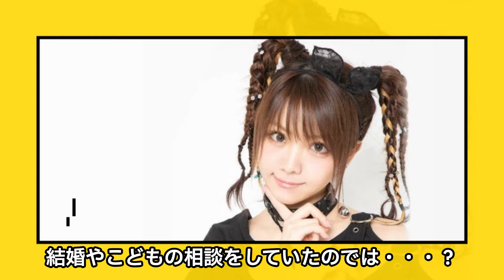田中れいなを孕ませた旦那の正体に驚きを隠せない…！！元モーニング娘。人気メンバーが結婚&懐妊報告！一般男性と紹介された男、辻希美だけに打ち明けた本音に驚きを隠せない【芸能】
モーニング娘。の元メンバーで

エースとして活躍した

田中れいなさんが

15日に自身のアメブロを更新し、

ブログで結婚と妊娠を報告しました。

結婚したお相手は誰なのでしょうか？

馴れ初めや匂わせについても

見ていきます。